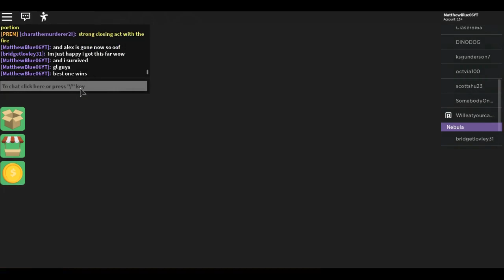Roblox Survivor All Stars Vote offs Season 1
welcome to my first season of survivor all stars vote offs! This season was epic so make sure to watch it and more seasons coming soon!